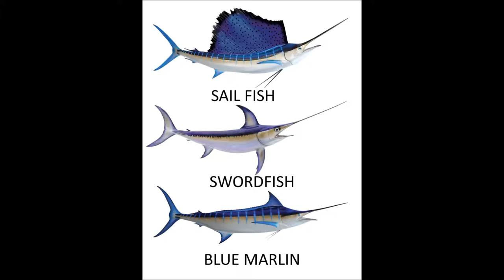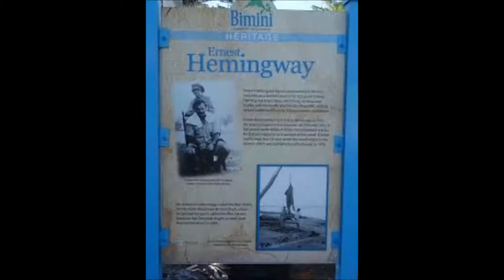The National Fish the Blue Marlin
The Blue Marlin, the National fish of the Commonwealth of The Bahamas